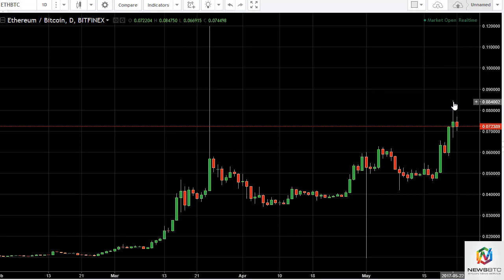ETH/USD and ETH/BTC Technical Analysis May 24, 2017